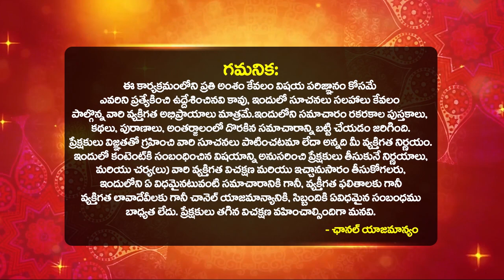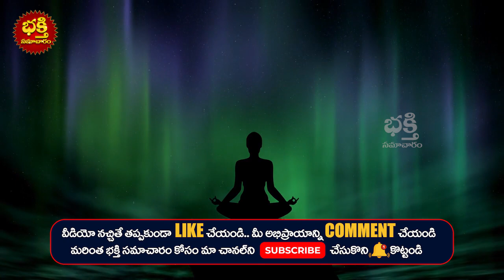జూలై నెలలో సింహరాశి వారు ఈ 03జాగ్రత్తలు తప్పకపాటించండి SIMHA Rasi 2023 astrology Bhakthi Samacharam